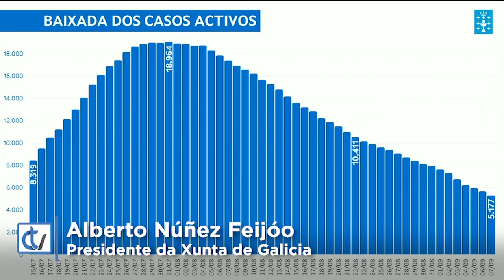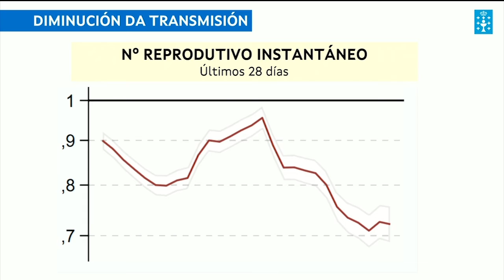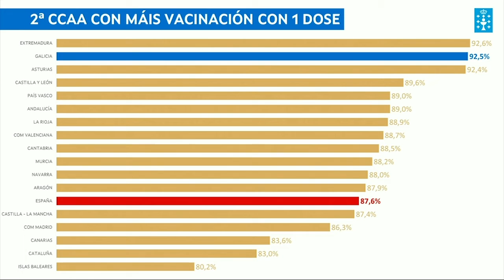Abren os centros de vacinación sen cita previa e habilítanse puntos nos campus universitarios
O presidente galego Núñez Feijóo deu a coñecer en rolda de prensa a situación epidemiolóxica de Galicia e anuncio a apertura dos puntos de vacinación masiva para todo galego que queira recibir a primeira dose. Así mesmo, os días 13 e 14 de setembro tamén se habilitarán puntos de vacinación nos campus universitarios de Galicia aos que tamén se poderá acudir sen cita previa.